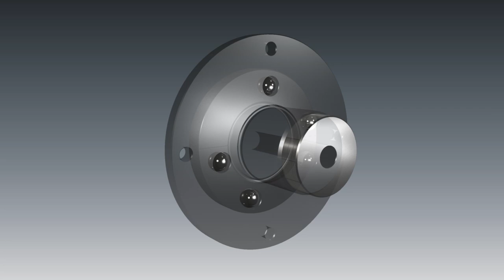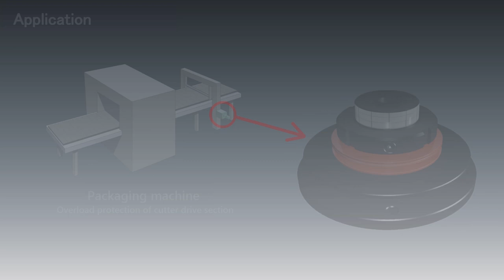Tsubaki Shock Guard TGB Series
Discover the Shock Guard TGB Series, the ultimate solution for protecting your machinery from overload. This innovative overload protector releases excessive load by rotating and tripping the drive ball when a load exceeding the set value is applied. Designed as a one-position type, it provides effective general protection for various types of machinery.

Key Features:
*    Reliable Overload Protection: Automatically releases excessive load to prevent damage.
*    Innovative Design: Utilizes a rotating drive ball for precise tripping action.
*    Versatile Application: Suitable for a wide range of machinery and equipment.

Ensure your machinery's longevity and efficiency with the Shock Guard TGB Series. Watch now to learn more about how this advanced overload protector can benefit your operations!